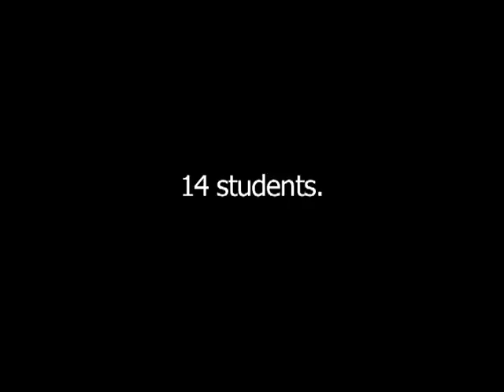The Parable Project - behind the scenes part 1 of 2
Behind the scenes of the parable project